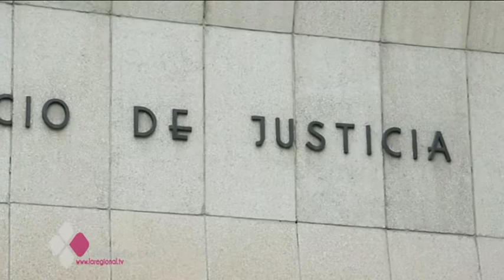JUICIO DEL JOVEN ACUSADO DE APUÑALAR A UN HOMBRE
Juicio en Albacete de un joven que asestó presuntamente un navajazo a otro. La acusación particular de la víctima pide 11 años de cárcel para el acusado. Aseguran que el conflicto comenzó tras una discusión sin importancia con el sobrino del acusado. El juicio ha quedado visto para sentencia.